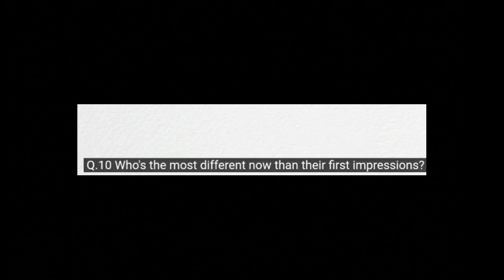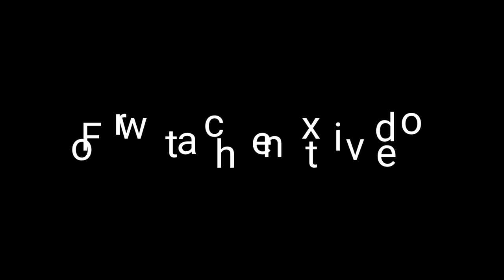Artbeat: Moonkyu ❤ Seyoung ep.1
Credit video : artbeat channel
Credit video  : haeun  channel